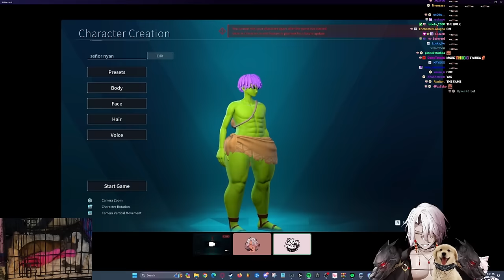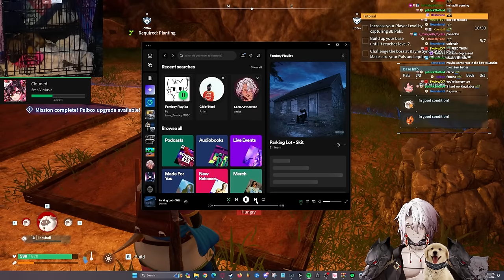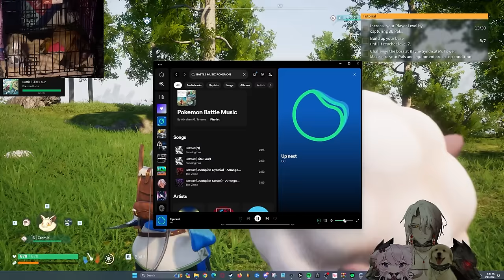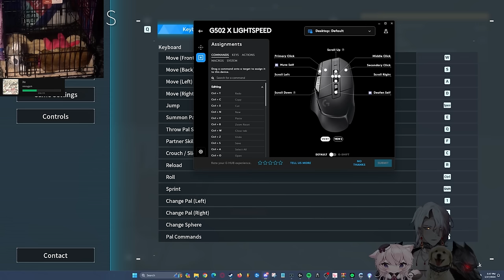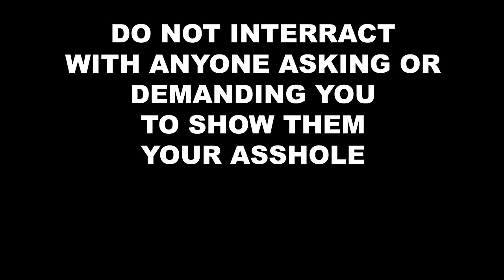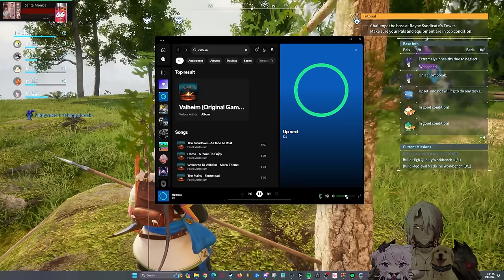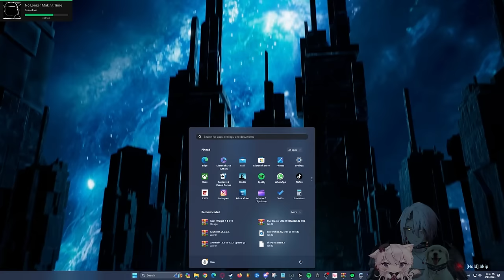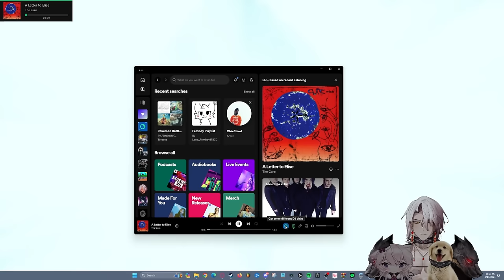Aethel & Nyanners Play Palworld - Part 1